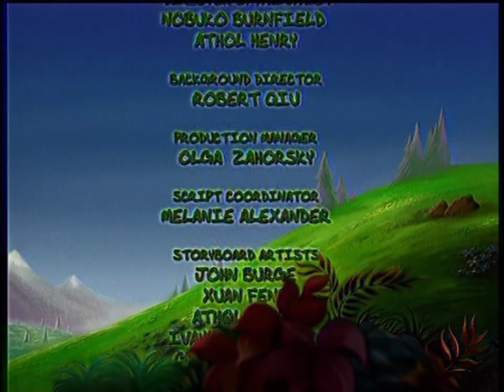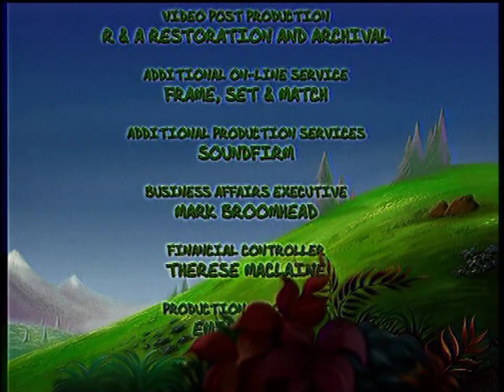Tabaluga - Misja [odc. 54, Q=720p]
W tym odcinku Tabaluga bardzo ciekawie (i zręcznie) zamanipuluje Arktosem, by ten zostawił w spokoju Rajską Dolinę.